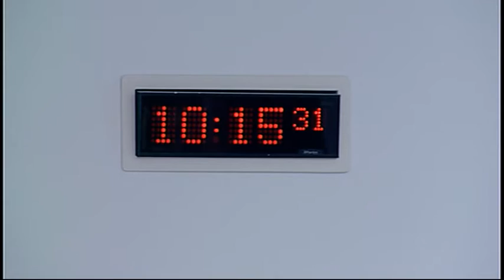Rural Affairs, Climate Change and Environment Committee - Scottish Parliament: 11th November 2015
- Rural Affairs, Climate Change and Environment Committee. Agenda

1. Decision on taking business in private: The Committee will decide whether to take item 4 in private.

2. Subordinate legislation: The Committee will consider the following negative instruments—
Private and Public Water Supplies (Miscellaneous Amendments) (Scotland) Regulations 2015 (SSI 2015/346);
Climate Change (Duties of Public Bodies: Reporting Requirements) (Scotland)Order 2015 (SSI 2015/347)

3. Paris 2015 UN Climate Change Conference COP21: The Committee will take evidence from—
Aileen McLeod, Minister for Environment, Climate Change and Land Reform, John Ireland, Deputy Director of Low Carbon Economy Division, and Gavin Barrie, Head of International Low Carbon Team, Scottish Government.

4. Paris 2015 UN Climate Change Conference COP21: The Committee will consider evidence heard earlier in the meeting.